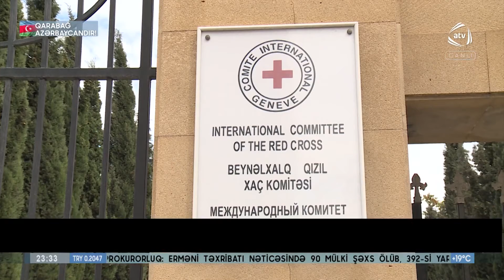Qorxaq düşmən meyidlərini belə götürməkdən ehtiyyat edir (29.10.2020)